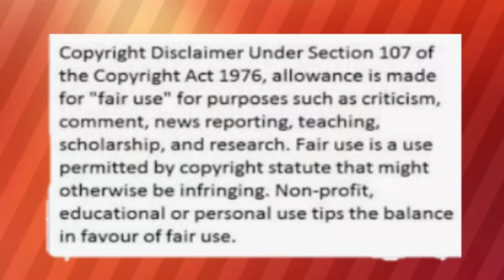EXPECTATIONS VS. REALITY MUKBANGERS & ASMRTIST